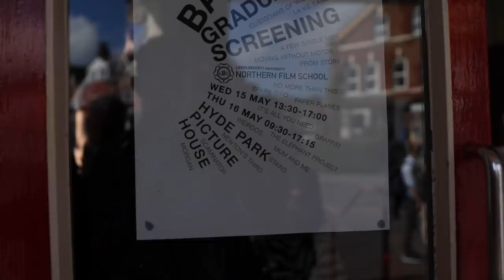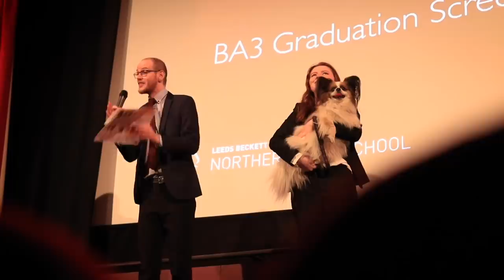Screening My First Film | The Elephant Project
We screened The Elephant Project for the first time to audiences at our end of university graduation film screenings at Hyde Park Picture House. We were lucky enough to win the award for Best Documentary from the audience also.

My Gear:
- Canon 80D w/ Sigma 18-15mm 1.8
- DJI Mavic Pro
- GoPro Hero
- Apple MacBook Pro 2018
- Adobe Creative Cloud Package